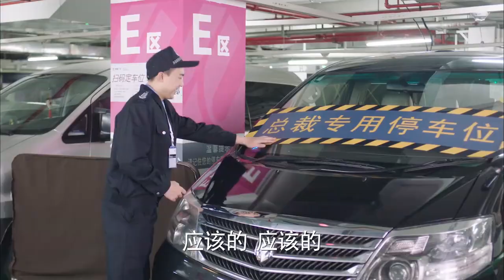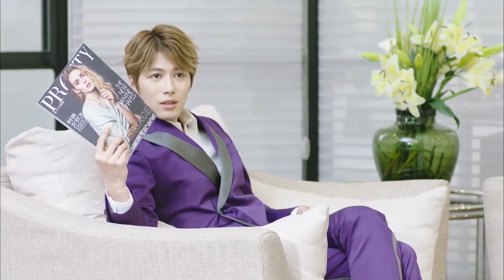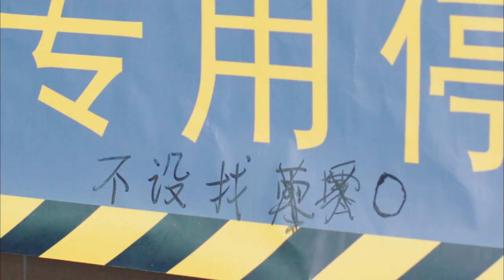【2023最新电视剧】照亮你和我 09 | 富二代为调查母亲去世真相 假扮新员工入职自家公司 爱上傻白甜女孩被治愈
🌸主演：陈学冬、欧阳娜娜、翁虹、邬君梅、任言恺、张可昀、彭心晨、汪铎、王同辉、苑子艺
🌸类型：现代、浪漫、都市、爱情、豪门、言情、偶像
【剧情介绍】该剧主要讲述了风尚集团继承人尚铂燃为找出母亲离世的真相而秘密潜入自家时尚杂志社“风尚集团”，并因此遭遇一段爱情与事业双重挑战的故事。